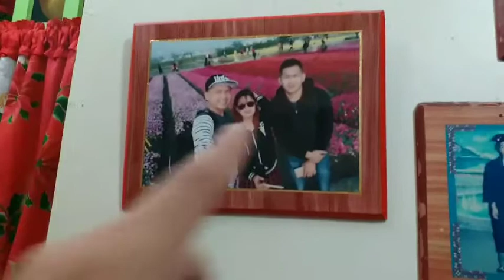welcome home surprice for my sister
ofw in taiwan